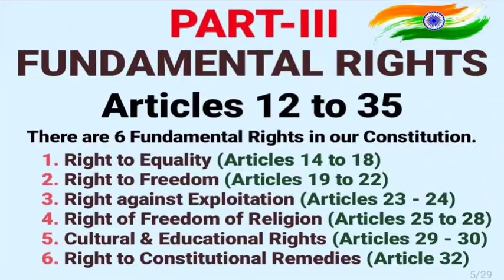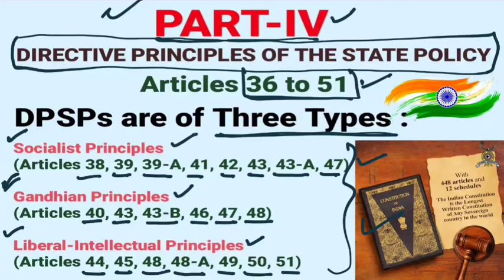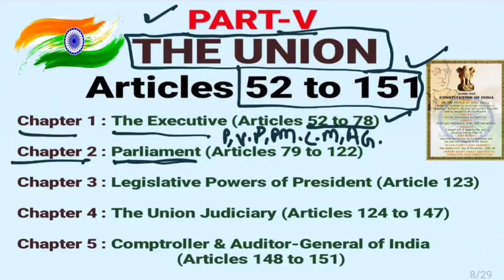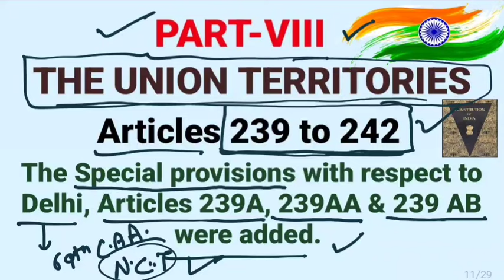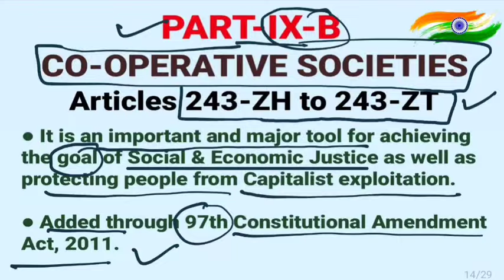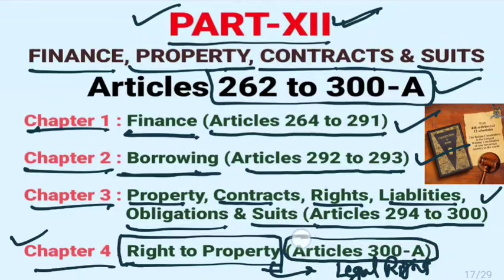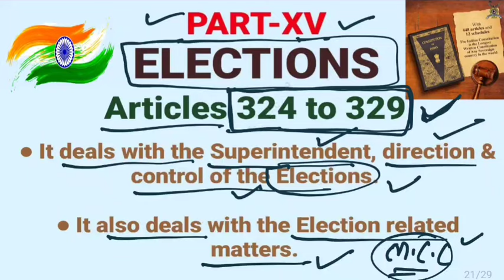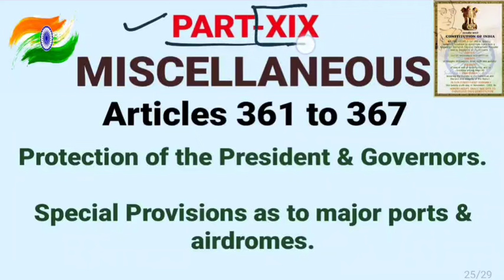Parts of The Indian Constitution : Lecture 5 | भारतीय संविधान के भाग | Laxmikant Book Polity Series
Follow the Telegram Channel for PDF

Here is description about the Parts of the Indian Constitution. This is lecture 5 of the Laxmikant Book Indian  Polity Series. This lecture describes about the Parts of the Indian constitution in detail.

जब हमारे संविधान की रचना हुई थी तब इसमें 22 भाग थे । इन्हें ‘अध्याय’ (chapter) के रुप में समझा जा सकता है । हर भाग में कुछ अनुच्छेद होते हैं । हालाँकि समय समय पर होने वाले संशोधनों के कारण आज भागों की कुल संख्या 25 हो गई है । इनकी विस्तृत जानकारी नीचे तालिका में दी गई है ।

इसी प्रकार मूलतः संविधान में 395 धाराएं (articles) व 8 अनुसूचियां (schedules) थीं । आज यह संख्या क्रमश: 448 व 12 है ।